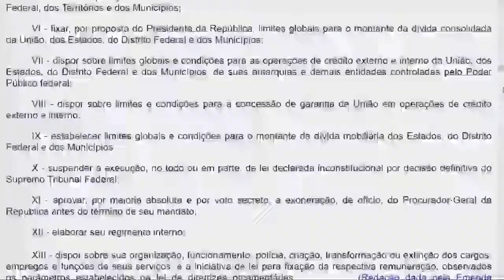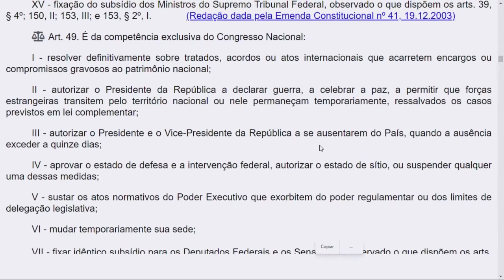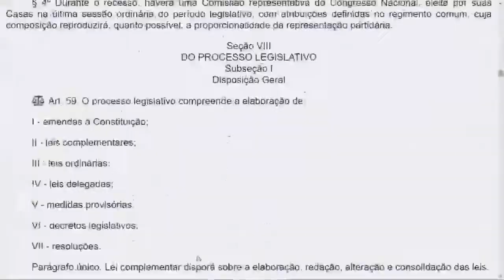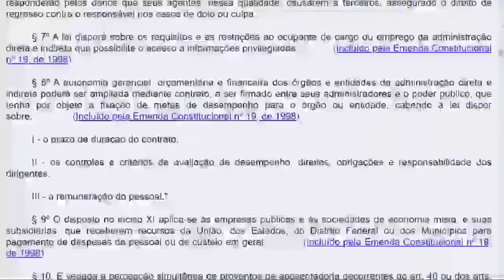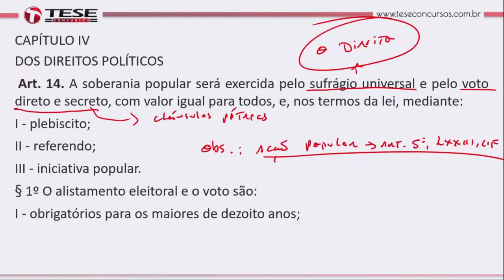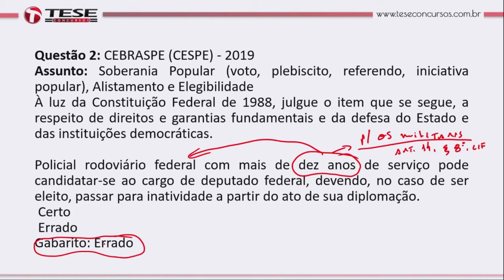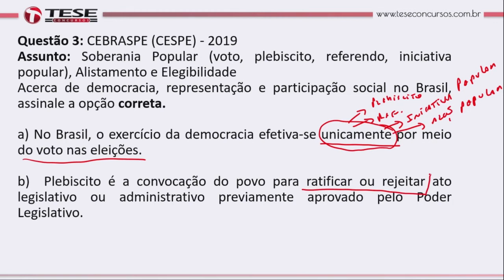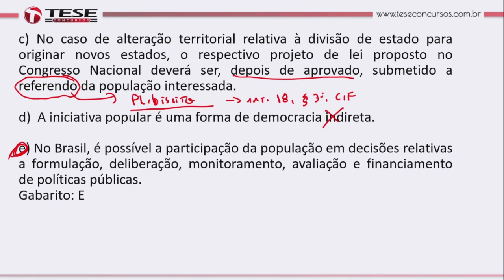Direito Constitucional - Prof. Sandro de Abreu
Tema: Dos Direitos Políticos